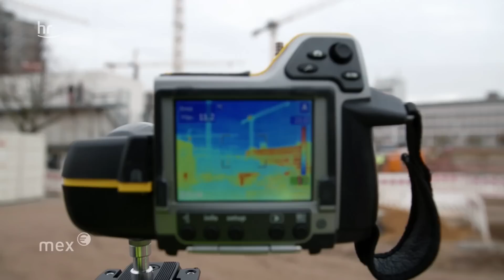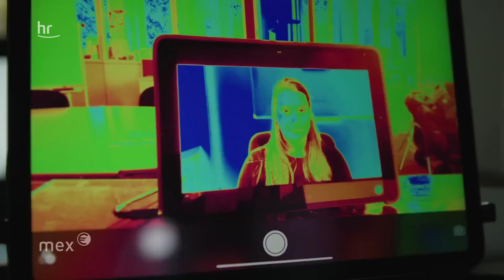Mit industrieller Abwärme deine Wohnung heizen? | mex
In der aktuellen Energiekrise stellt sich auch die Frage nach ungenutzten Potentialen. Vermeintliche Abfallprodukte zu nutzen könnte wesentlich nachhaltiger sein. Beispiel Abwärme. Hier schlummern große ungenutzte Energiepotentiale - doch ganz so einfach diese zu nutzen ist es nicht.

Bildquelle: Colourbox.com